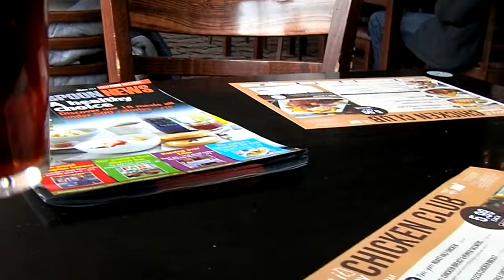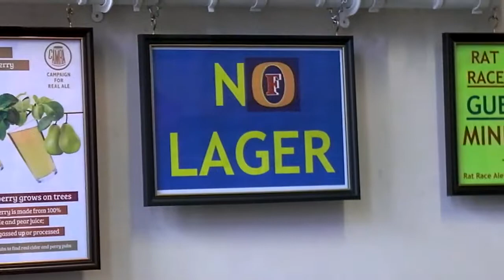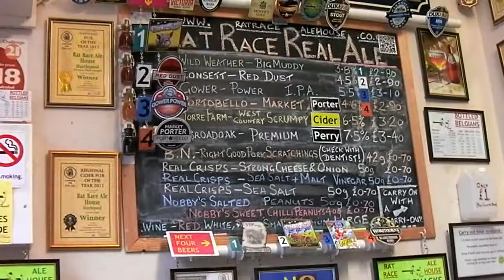Astro Turf for Carpet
PremerInn all you can eat breakfast to start. No pictures of the Metro. Cold and Christmas trees, a 142 to Hartlepool. Two new Ale Trailers and the Rat Race Ale House, what a find! What an EB